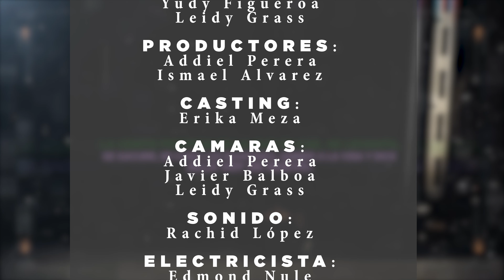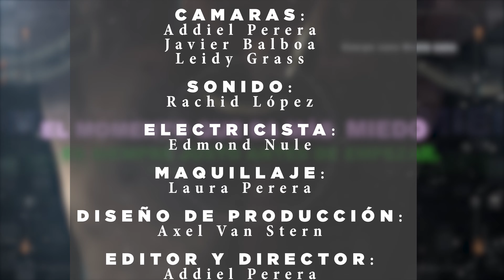30 MINUTOS DE RUTINA PARA TONIFICAR GLUTEOS Y PIERNAS (Partnership Sport 12+1)